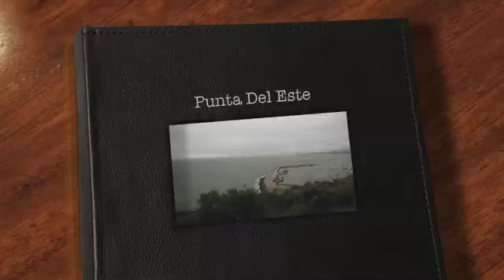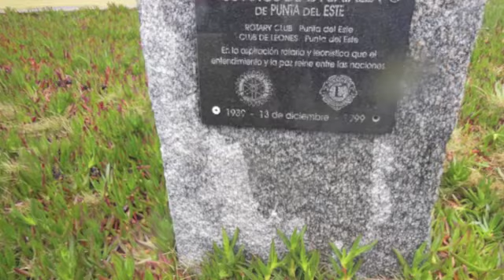O que conhecer em Punta Del Este no Uruguai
Punta Del Este uma cidade muito famosa . Veraneio de alto luxo. Muito visitada durante o período de verão quando sua população aumenta  um absurdo.
No dia que visitamos estava chovendo.